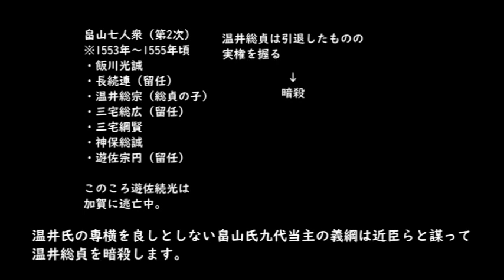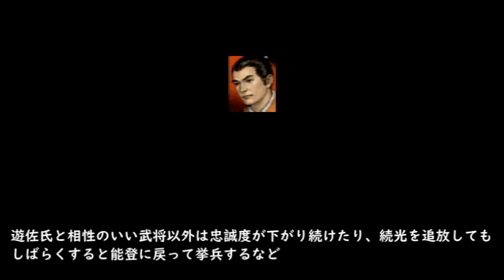マイナー武将紹介030 遊佐続光編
「信長の野望」シリーズに登場したマイナー武将を紹介しています。
今回は畠山七人衆の一人・遊佐続光です。

※素人なので正しくない情報もあるかもしれません。
※個人の感想としてまとめていますのでご了承ください。
※「信長の野望」シリーズとしては戦国群雄伝～革新までを参考にしています。